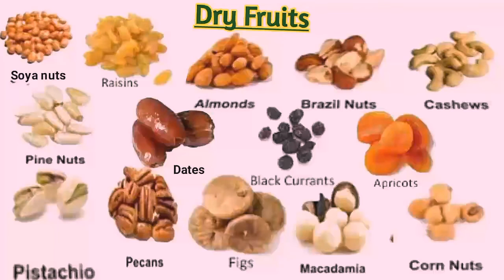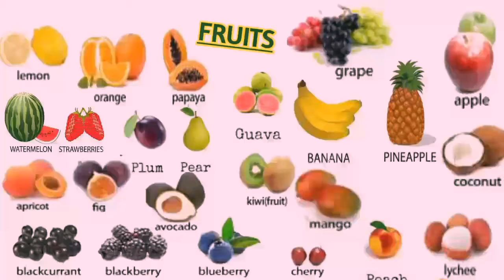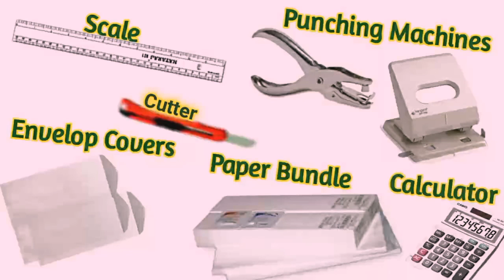Checklist for Regular Routine Shopping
Home needs, office  needs,Grocery,Stationery ..etc